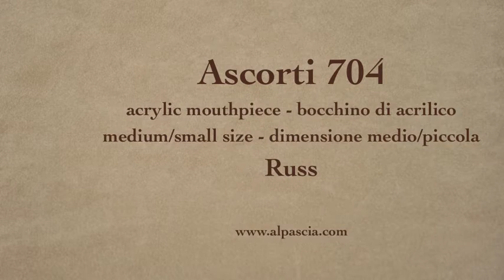pipa Ascorti 704 - fajka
Ascorti